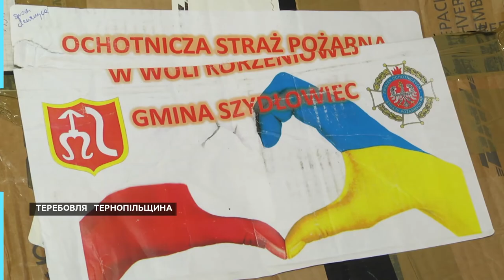Волонтери з Тернопільщини відправили допомогу військовослужбовцям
Допомагають бійцям і переселенцям та мріють про волонтерський бус. Теребовлянські волонтери з благодійного фонду "Чесна Україна" працюють з перших днів війни. У 2014 році вони об'єдналися, щоб допомагати військовим. Не зупиняються й сьогодні.